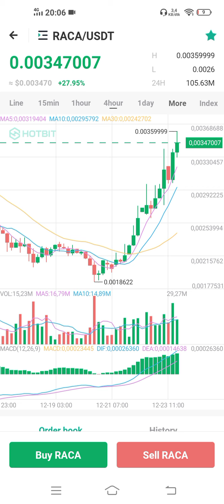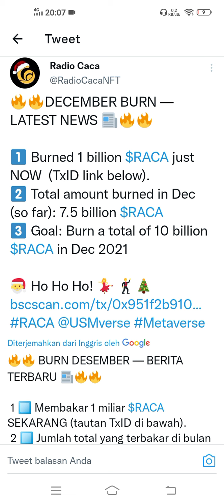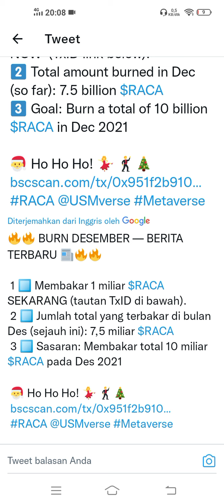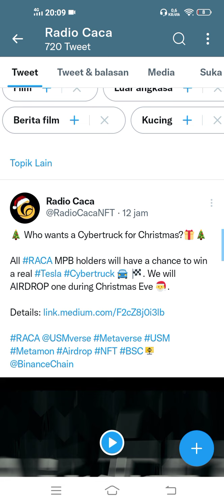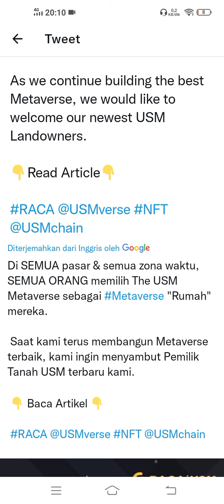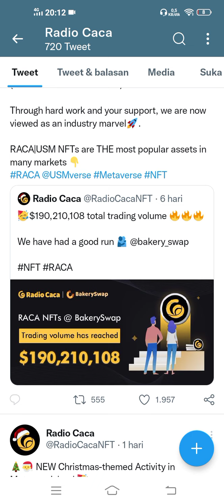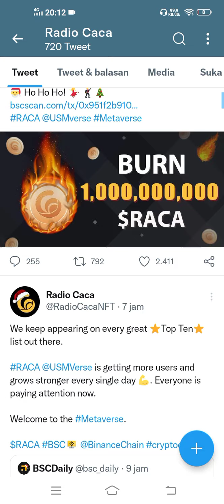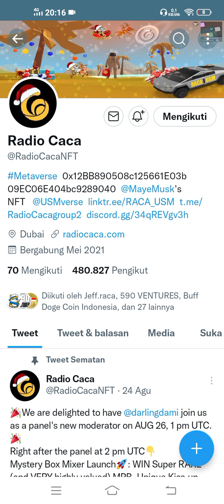PEMBUKTIAN RACA TOKEN |AKAN JEMPUT SANGKUTERS 🚀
* REVIEW CRYPTOCURRENCY
* PREDIKSI COIN / CRYPTOCURRENCY
* BERBAGI SIGNAL PROFIT
* INFO COIN-COIN POTENSIAL
* REVIEW COIN/TOKEN

BELANJA KAOS DAN MERCHANDISE BERTEMA CRYPTOCURRENCY DI TOKO KAMI.

DUKUNG TERUS CHANNEL INI, DENGAN CARA :
- SHARE & COMENT
SEMOGA SUKSES DAN UMUR PANJANG MENYERTAI KITA SEMUA ,🙏